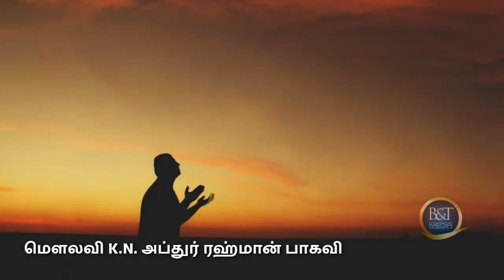மரனித்தவர் பேசுகிறார்! மரண வேதனையைப்பற்றி... | B&T Media | மௌலவி K.N. அப்துர் ரஹ்மான் பாகவி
இஸ்லாம் மார்க்கம் பற்றிய பல்வேறு ஹதீஸ்களை வரலாறுகளை தெரிந்துகொள்வதற்கு உங்கள் B&T Media சேனலை தொடர்ந்து பாருங்கள்!

மரனித்தவர் பேசுகிறார் மரண வேதனையைப் பற்றி
மௌலவி K.N. அப்துர் ரஹ்மான் பாகவி

ஆதாரம் : "தன்பீஹுல் ஃஙாபிலீன்"